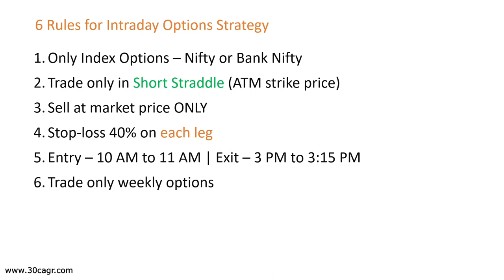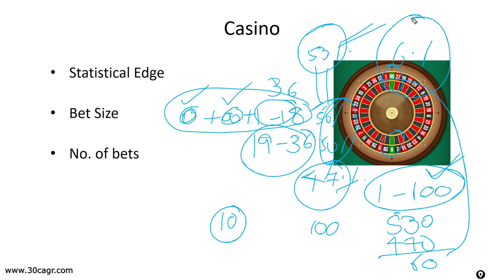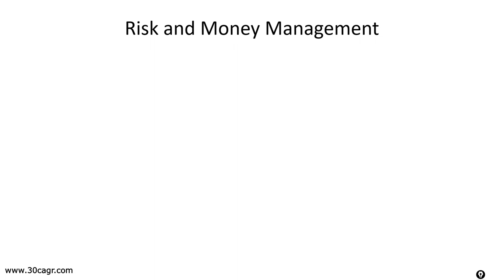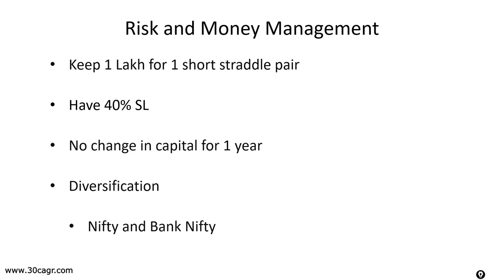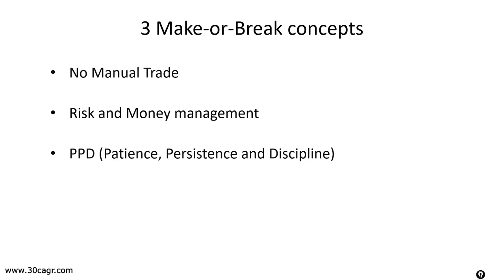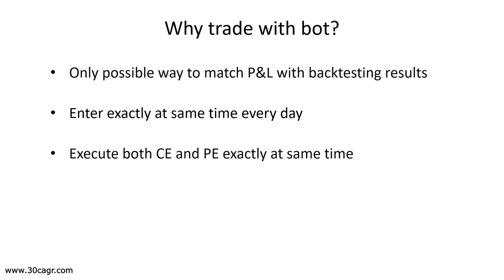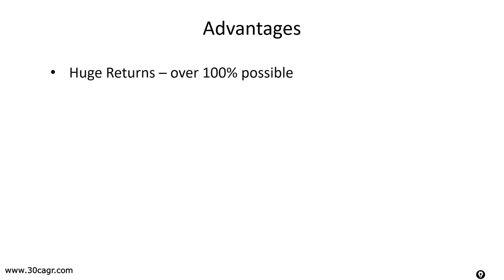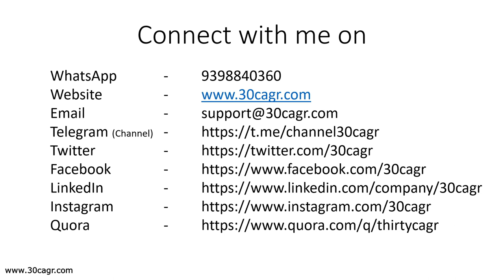Intraday Options Strategy for stress-free returns - ISS strategy (Part 3)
This is the last part of ISS strategy which explains a very important concept called "Risk and Money management". This is a deal-breaker if not used correctly. In this video, I also explained an analogy that stock market traders can relate to, especially intraday option traders.

For any queries, please post them in "comments" section and I try my best to answer :)